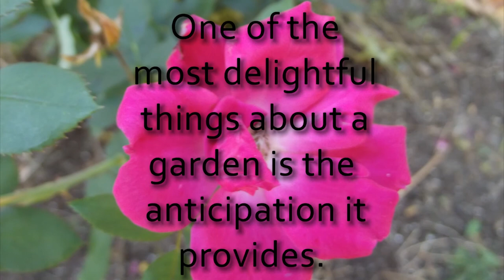Jennifer Scott's Kansas Fall Flowers October 1, 2011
Jennifer Scott's Fall Flowers October 1, 2011